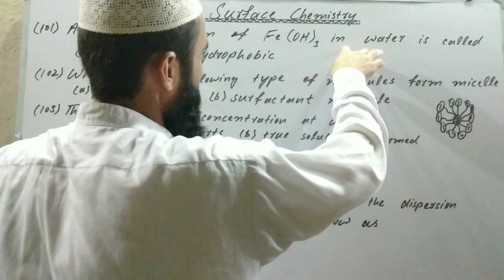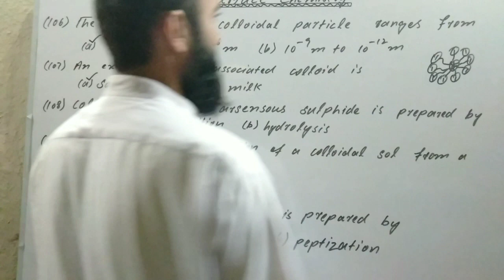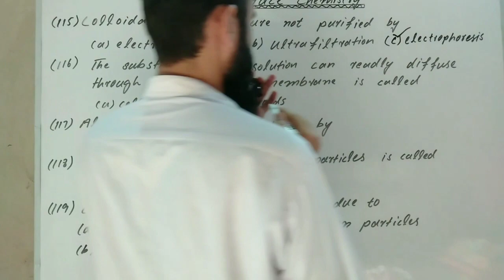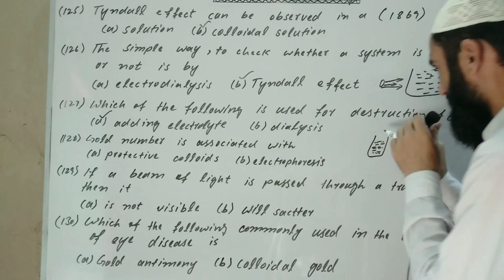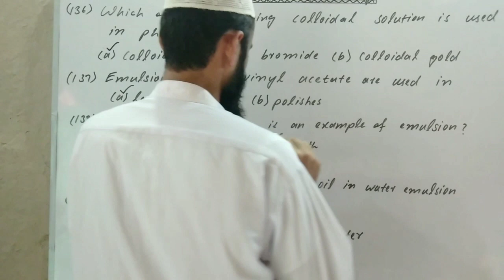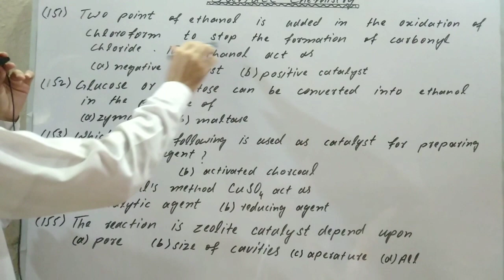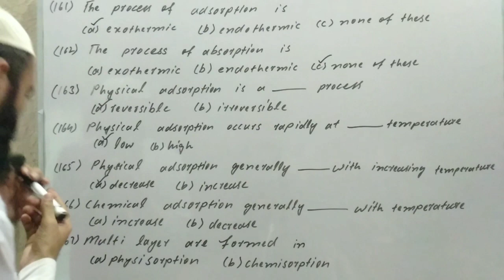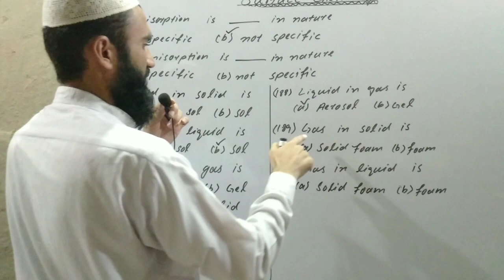Surface chemistry mcqs part 2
surface chemistry mcqs for competitive exams
surface chemistry mcqs